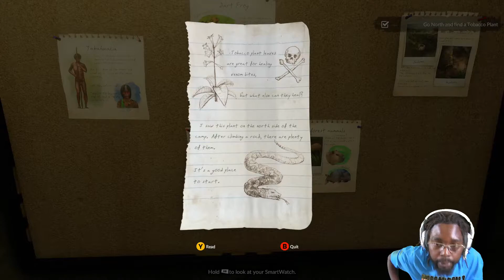Green Hell Tutorial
greenhellgameplay survival game #2020 geechee gaming obs Davinciresolve game series greenscreen fusioncontroller controllerpc gameplay controlleronpc tutorial # Green Hell